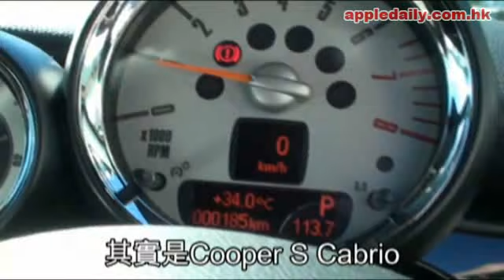20100806 開篷迷你( 蘋果日報 ) zmodel